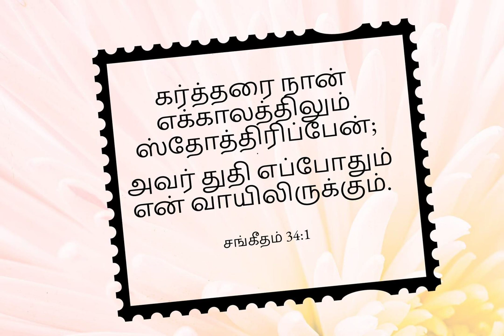TPM Tamil Song 405| இயேசு என் உள்ளத்தில் வாசஞ்செய்ய| Yesu En Ullaththil Vasanjeiya